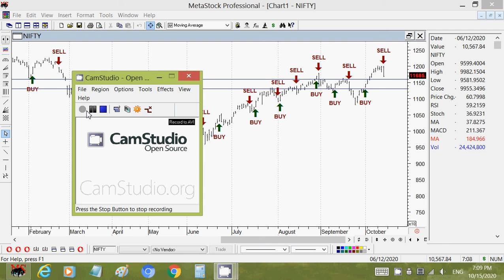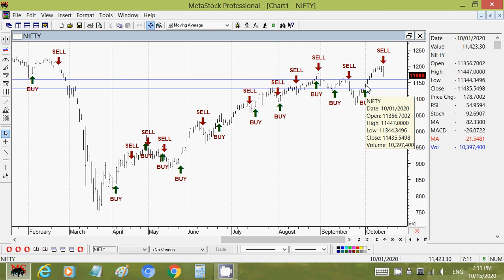NIFTY FUT SHORT TERM SHOWS WEAKNESS ON 15 OCT 2020